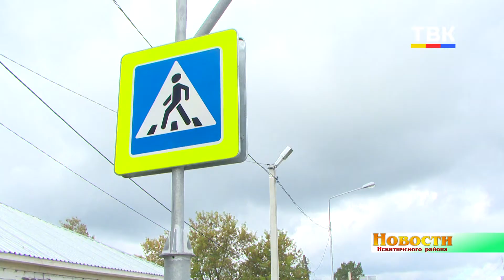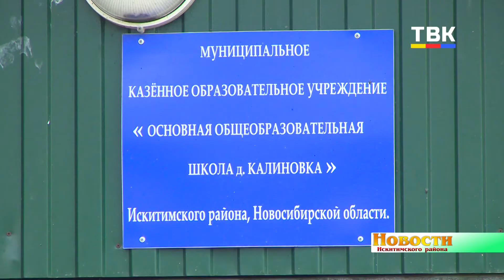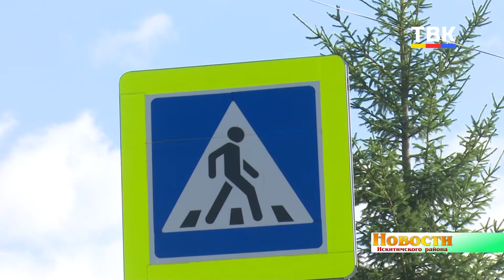Состояние пешеходных переходов вблизи образовательных учреждений проверили в Искитимском районе